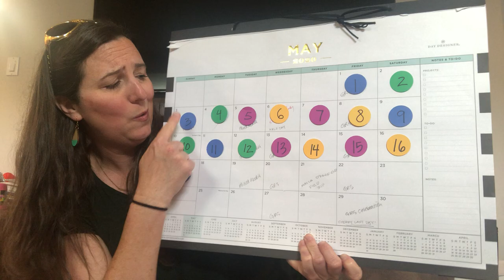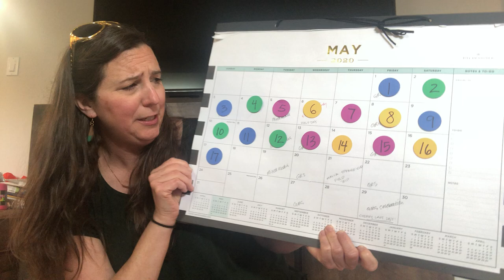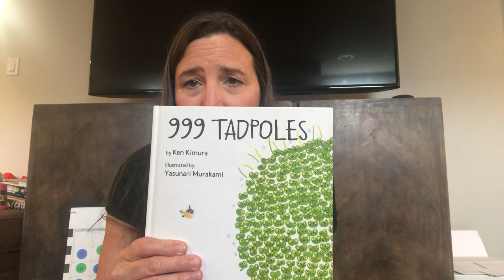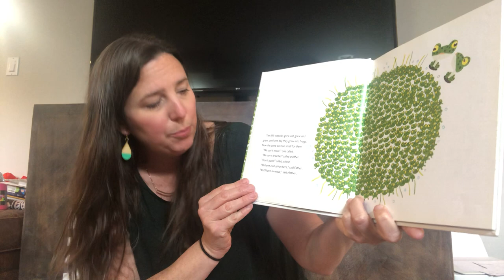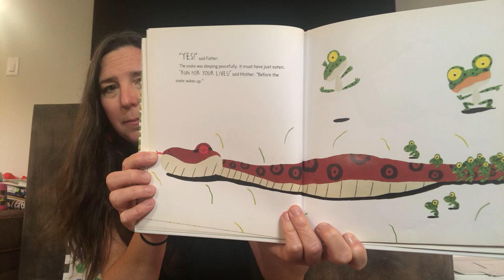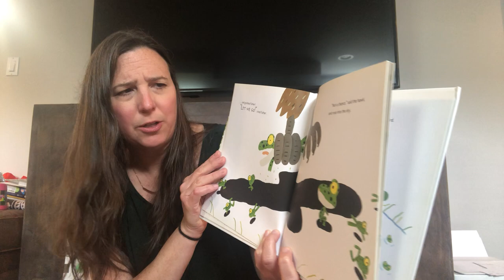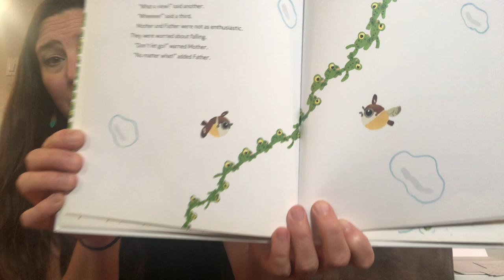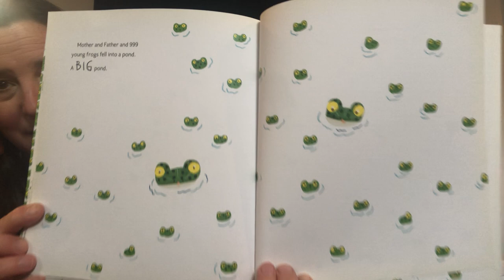Cherry E-learning May 18 Sarah Purple Pre-K